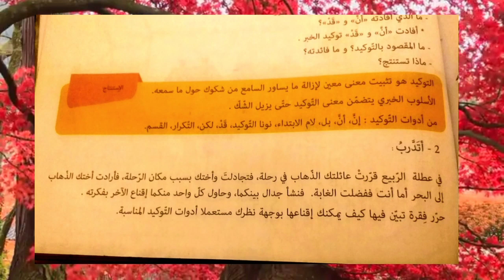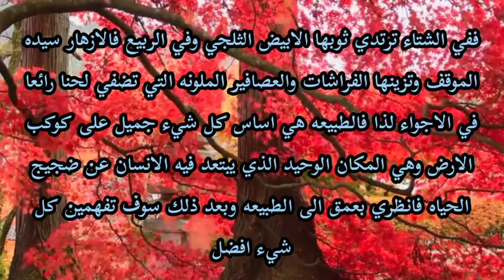انتاج المكتوب جمال الطبيعة تعبير من كتاب القراه السنة اولى متوسط